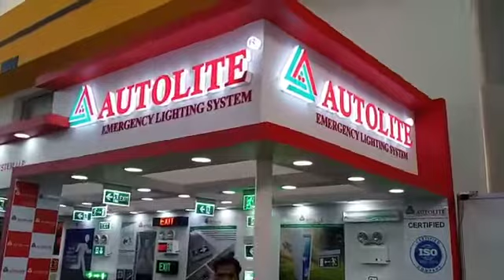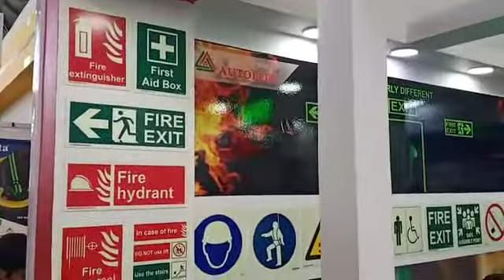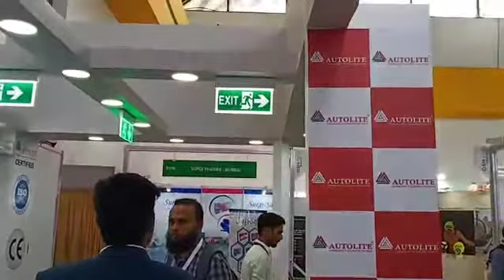Autolite Emergency Lighting System LLP